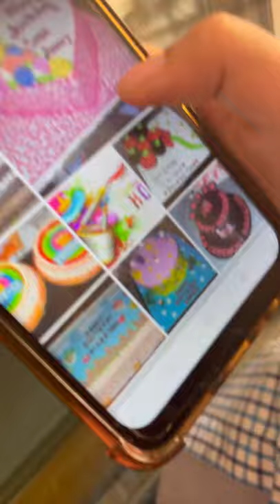Taha birthday vlog | Ismail kalhoro-YT❤️ ismailkalhoro-yt eagel_taha *most viewed video*